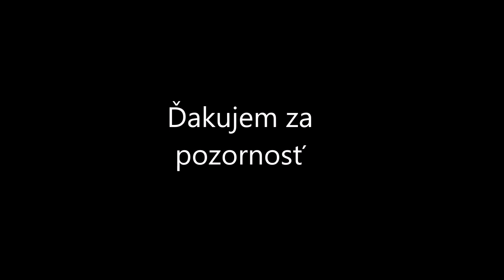"Môj život na gazdovstve" - video od Jakuba Cvičelu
Študent gymnázia v Prievidzi malé gazdovstvo v Liešťanoch prebral od starých rodičov. Venuje sa hlavne chovu nosníc a produkcii zdravých vajíčok. Video spestruje pesnička „Ja mám, sliepočku, mám“.